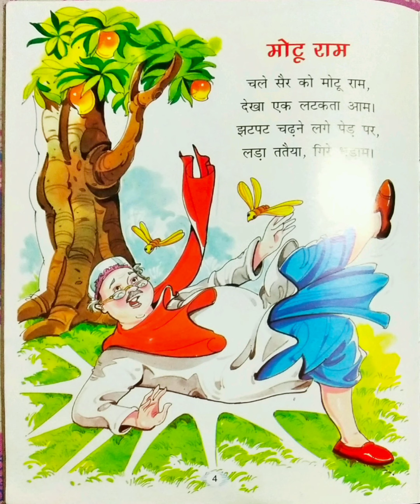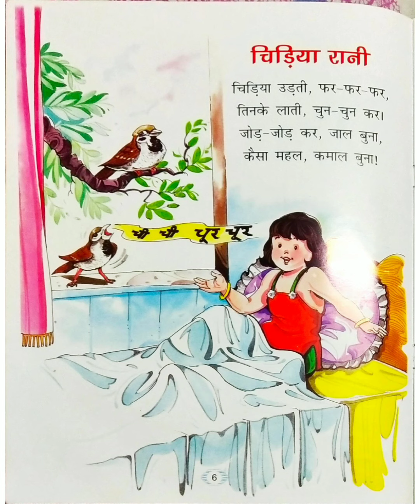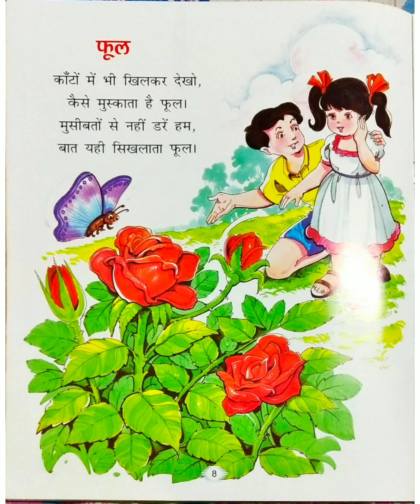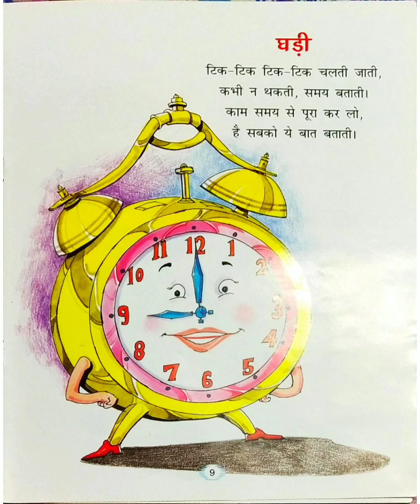Hindi rhymes ( nursery)